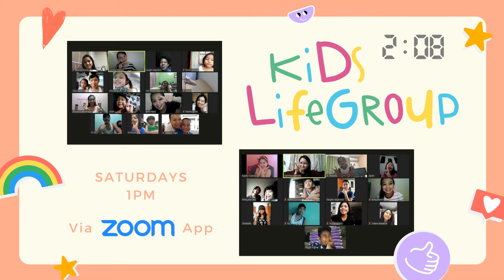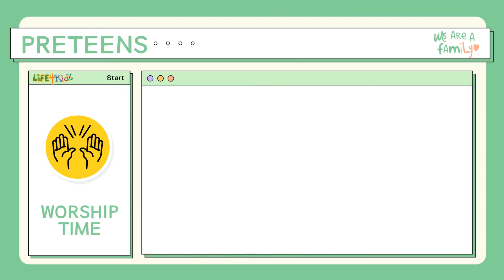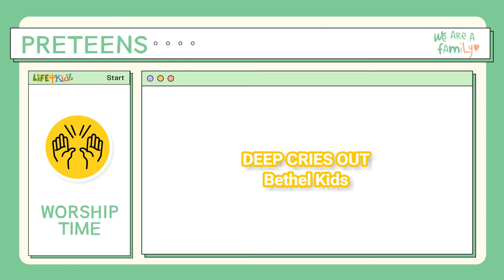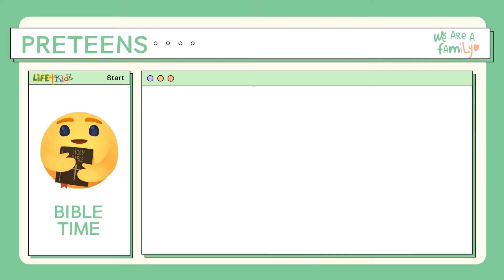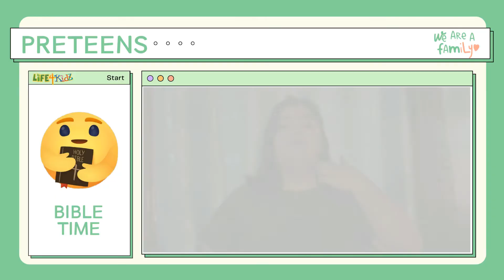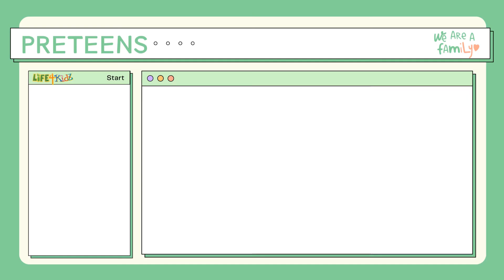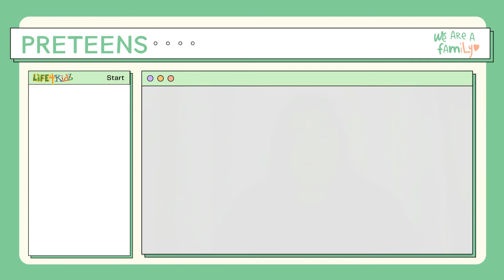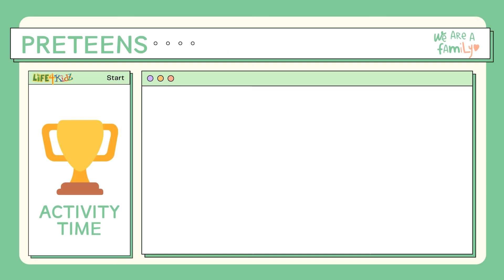PRETEENS ONLINE: THE FIRST FAMILY